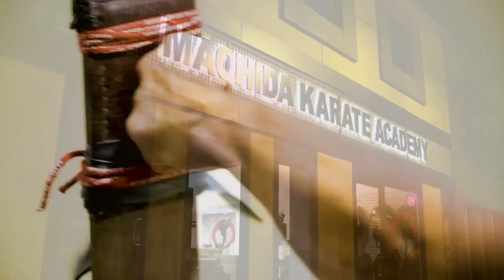Как братья Мачида изменили КАРАТЭ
Из современных героев каратэ можно выделить братьев Мачида, которые являются одними из самых успешных каратистов в мире боевых искусств. Однако, чтобы добиться этого успеха, им пришлось внести некоторые изменения в своё каратэ...